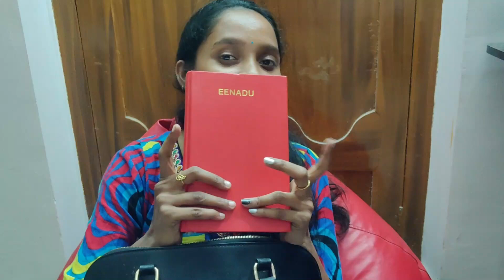what's in my bag? 👜 | My Everyday Handbag Essentials | Nirvi Telugu Vlogs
➡what's in my bag?
➡my everyday handbag essentials
➡whats in my bag
➡handbag essentials

Yours,
Swathi Yalamanchali.